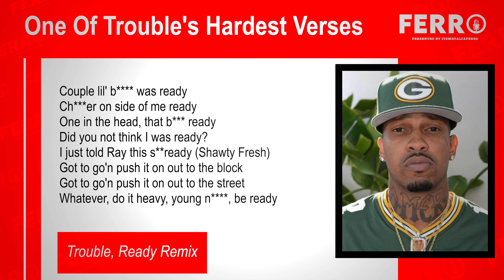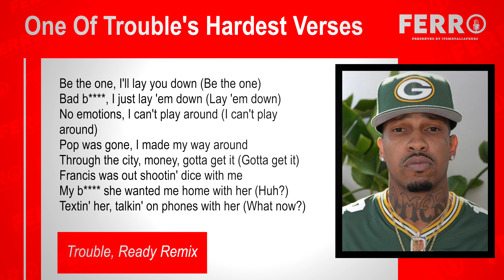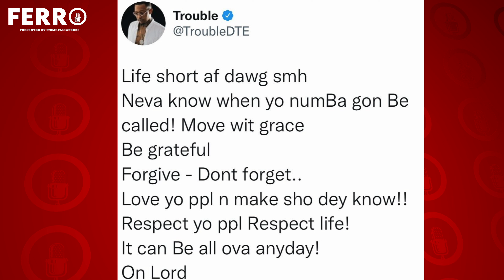ATL Rapper Trouble Passes Away At Age 34 In Hometown | FERRO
ATL Rapper Trouble Passes Away At Age 34 In Hometown